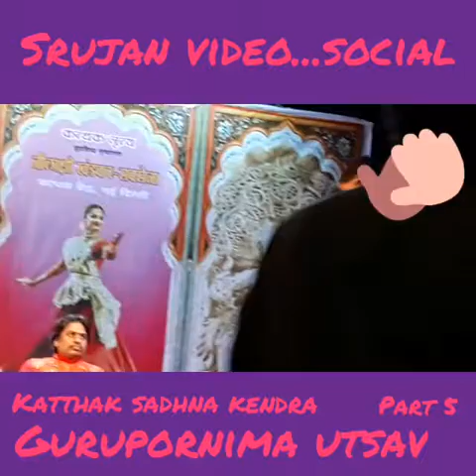Srujan video..gurupornima..part 5